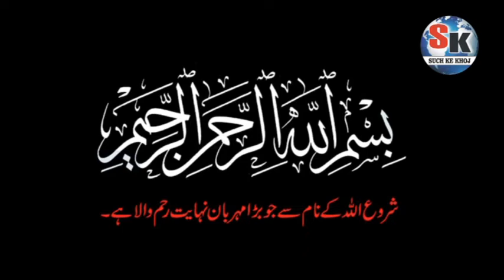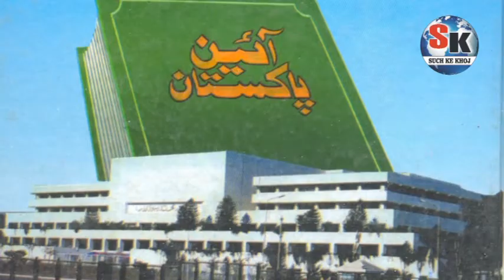Qadiani declared minority in Pakistan | Muslims deny this decision ,Qadiani and National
is video my qadianio ko aqleat commision my shamal krny k jo notice amran khan shb ny dy h is k bary my bat kry gye Qadiani declared minority in Pakistan